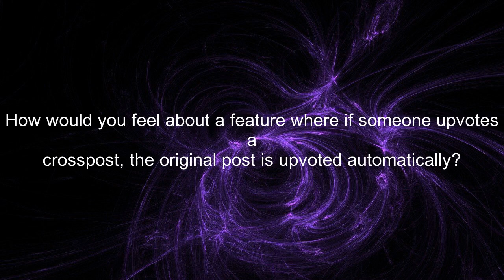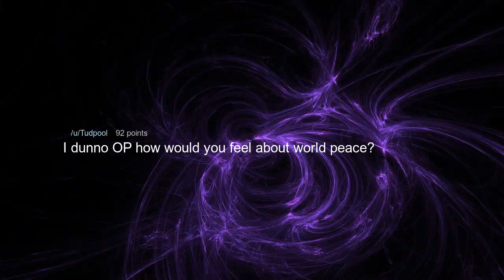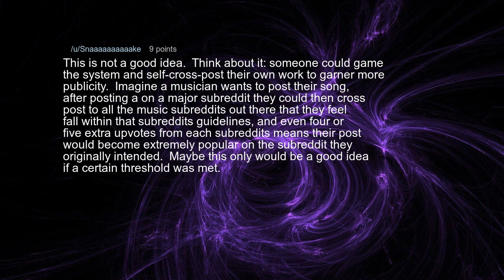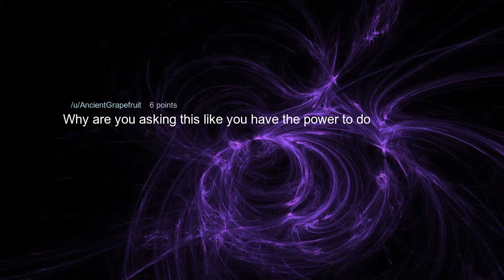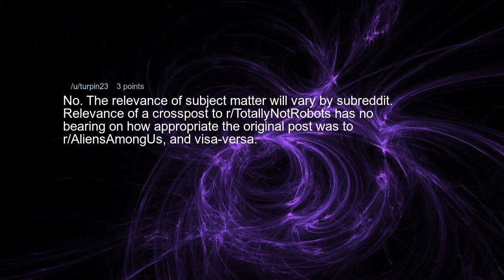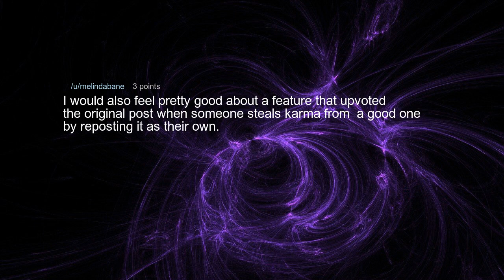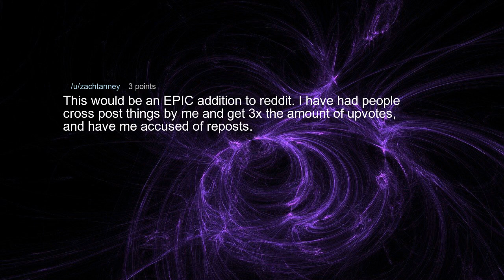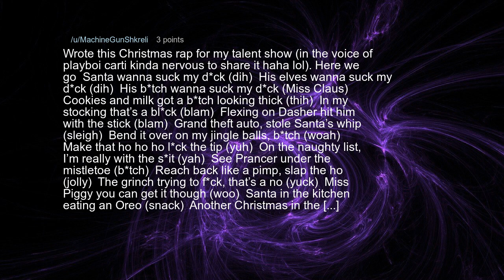HOW ABOUT some BIG changes on reddit for like system?